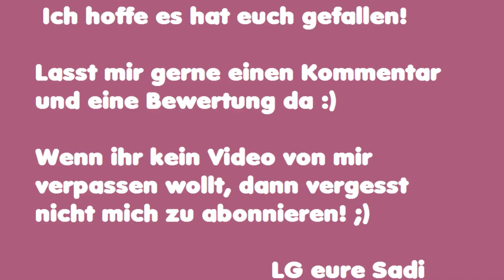Synergen Unreine Haut Pflege Reihe - Achtung! Synergen heißt nun ISANA young [Review/Vegan]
He :) Ich wollte euch meine derzeitigen "Hautretter" in einer Review vorstellen. Meiner Ansicht nach gibt es eh zu wenig offiziellen Reviews auf meinem Kanal, etwas das ich ändern werde ;)

An einem Postfach arbeitet die Deutsche Post derzeit noch ;)

Wenn ihr mir Buch-, Warensendungen, Päckchen und Pakete senden wollt:

Laura Boxheimer
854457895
Packstation 112
66482 Zweibrücken

Meine Kamera
Vlog – Kamera (Smartphone)